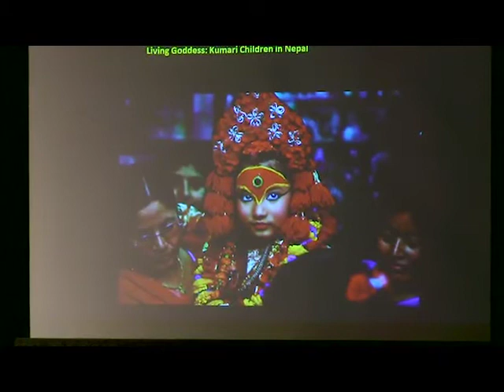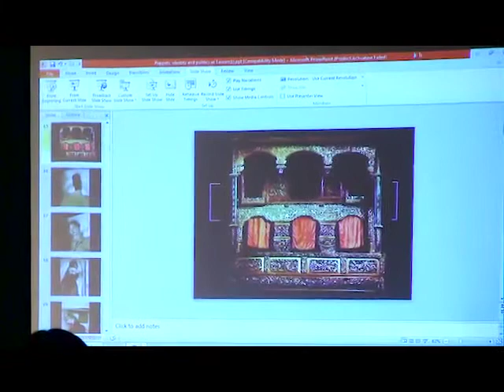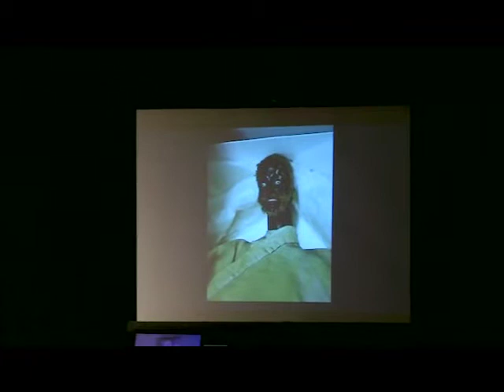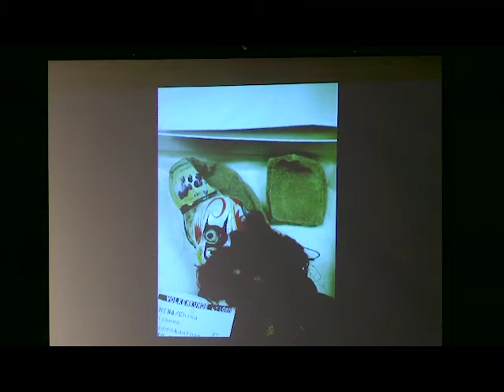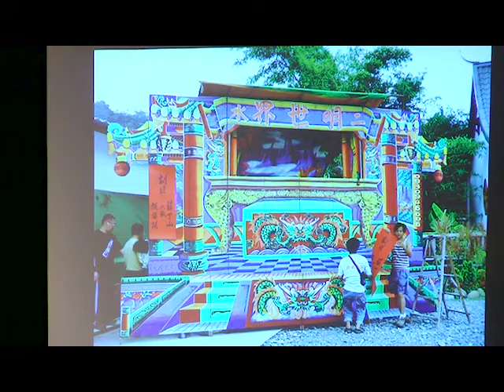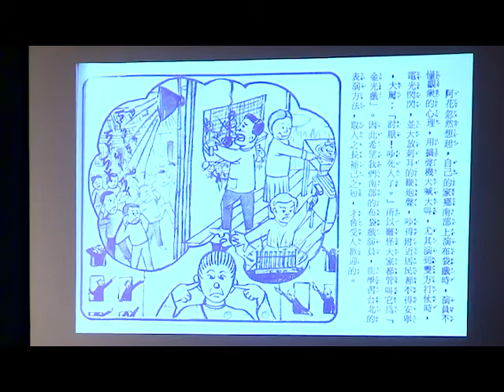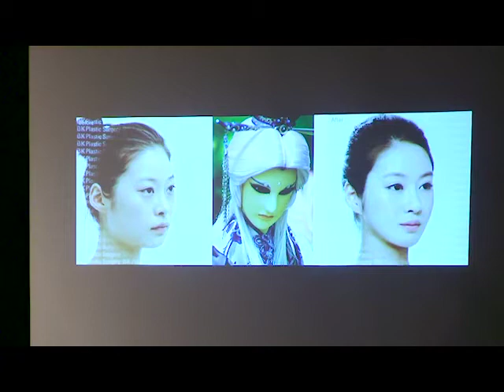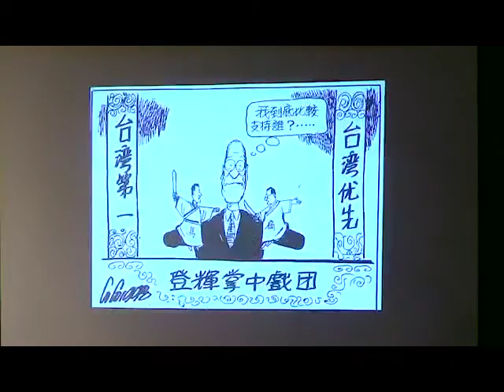"The World's A Stage: Puppets, Identity, and Politics in Taiwan" by Dr. Robin Erik Ruizendaal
In 2006, glove puppet theatre was chosen as the symbol that could best represent Taiwan in a national opnion poll by the government information office.  Puppet theater is viewed as an expression of Taiwansese grass-roots culture and the puppets symbolize far more than the characters they represent.  This lecture will chart the historical and political development of puppet theater in Taiwan, from the 16th century to the 21th century, from the stage performance to the television screen and its role as a symbol of a distinct Taiwanese identity.  This lecture will include power point presentation, as well as demonstration of different Taiwanese puppet types.
Dr. Ruizendaal is the Director of Lin Liu-Hsin Puppet Theatre Museum, Managing/Artistic Director of Taiyuan Puppet Theatre Company, and a PhD in Sinology from Leiden University (the Netherlands). Robin Ruizendaal is widely acknowledged as an authority on contemporary Asian puppet shows. He spares no effort promoting international puppet shows in Taiwan, and works created or directed by him often show great originality and initiative. Under the influence of a varied background, Ruizendaal puts his professional skills at creating and directing puppet theatre art into full play. His works have been translated into 13 languages and staged in more than 20 cities in the world. The works he has been involved in include The Box, The Second Goodbye, Silk Road, Marco Polo, The Marriage of Mouse, Liao, the Chivalrous Thief, You are My Mother and Pilgrim.